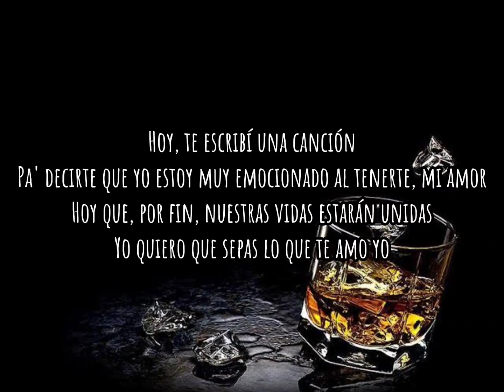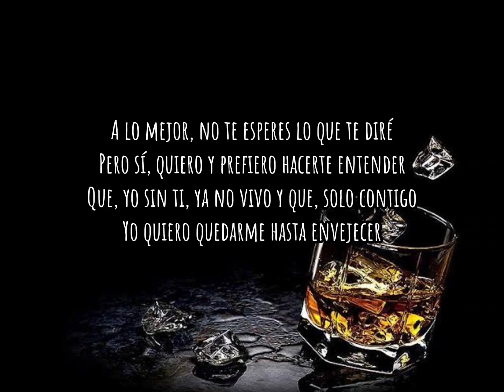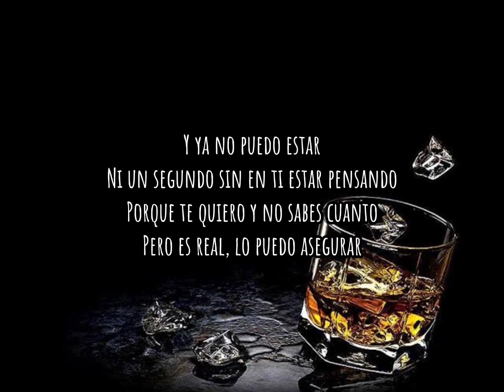GRUPO FIRME Y BANDA LA INDICADA -- MI AMOR POR TI -EDICIÓN ESPECIAL (LETRA/LIRICS)